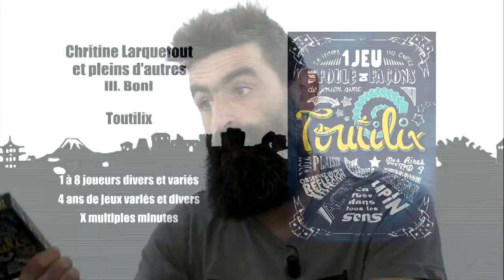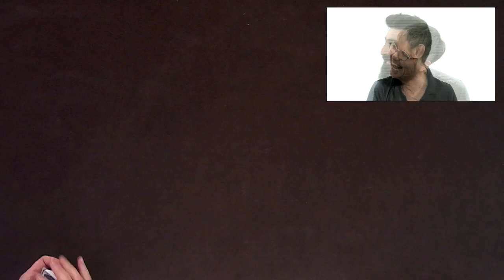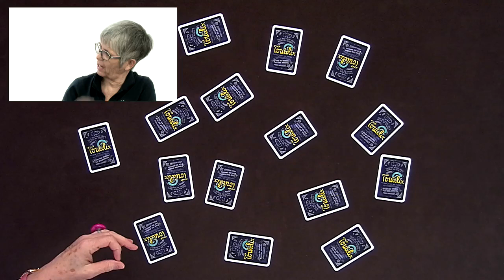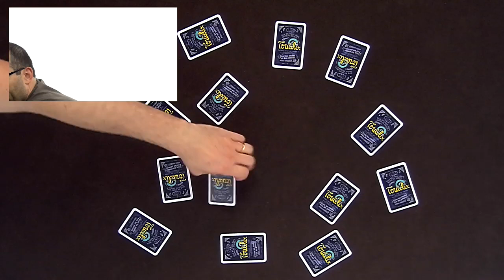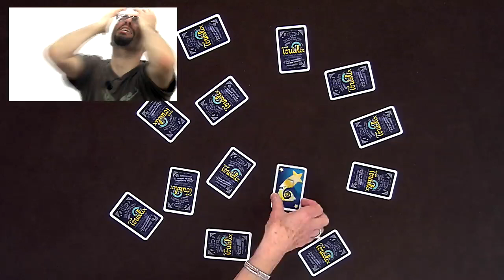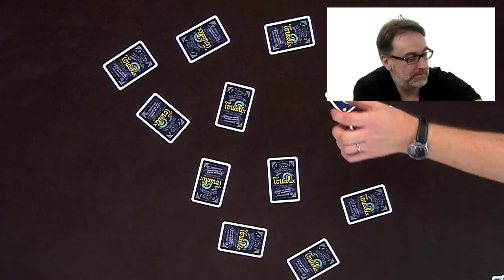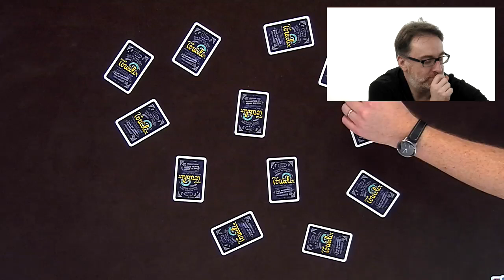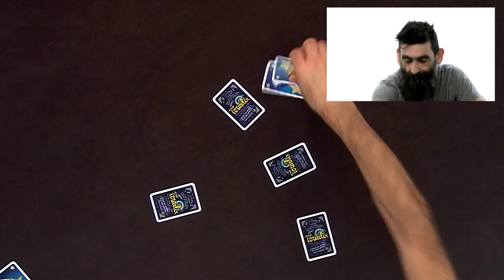Toutilix - Zieufermix, de l'explipartie !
M. Phal, Mm Christine, M. Guillaume et M. Laurent observent les étoiles éblouissantes.